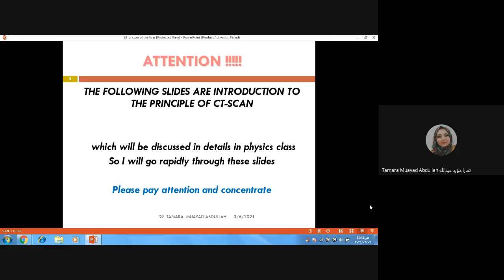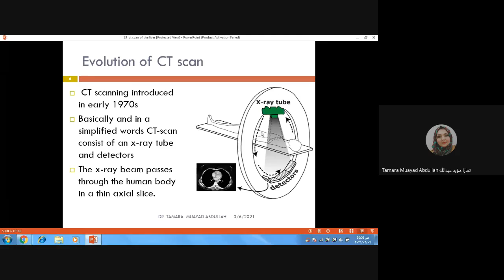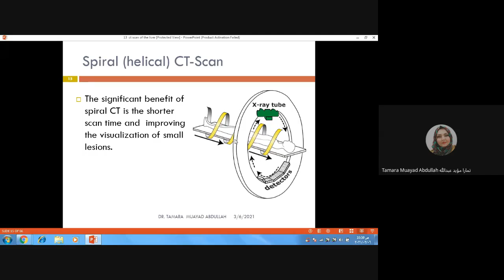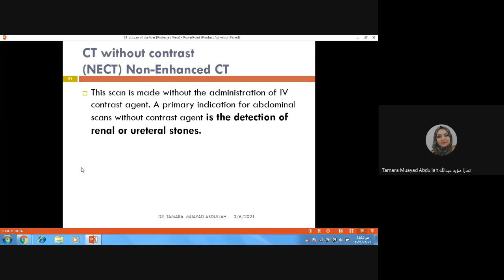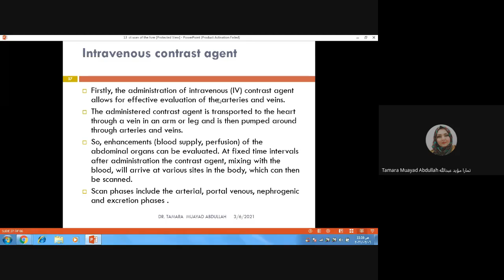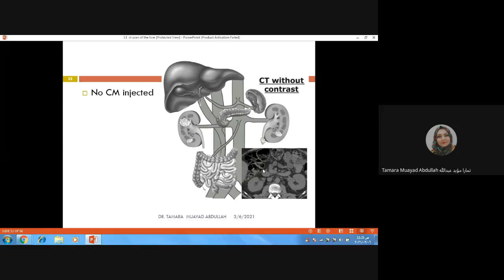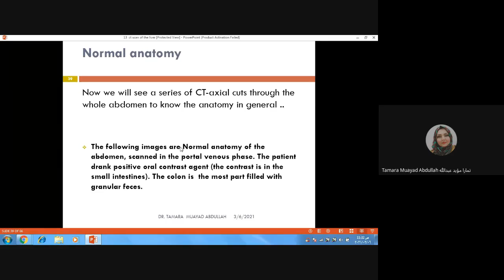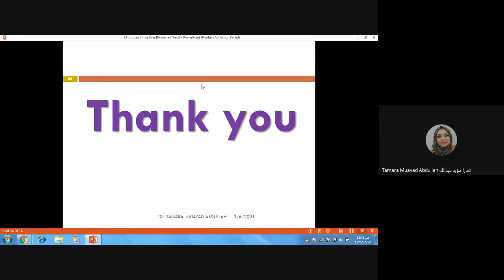شرح المحاضرة الثالثة عشر من مادة الفحوصات الشعاعية الخاصة